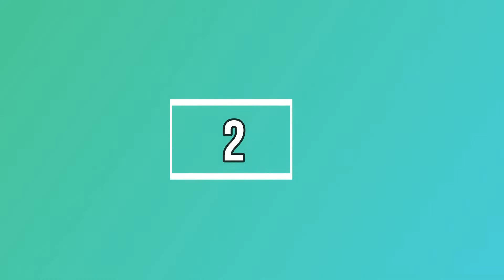Kutch Work Chatkuda | Gujarati Silai | Stitch | Sindhi Stitch tutorial | Sindhi Taka | FirstThread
Chatkuda
Bavliyo
Bavliya
Brazilian embroidery
How to make pum pum
How to make latkan
Dora work
Shisha work
Unwork
Hand art n craft
Miror work embroidery
Floral motif embroidery
french knot
Woolen work
Bullion knot
Different type leaves
Oyster stitch
Sikal
Sical
Sikal work
Trigle miror work
Square miror work